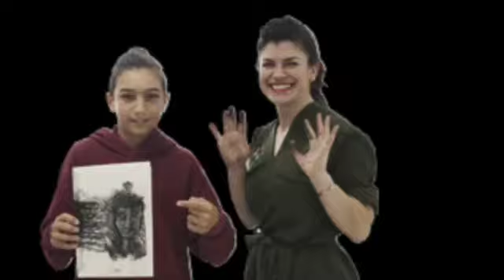September 24, 2020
Dunecrest Elem Announcements